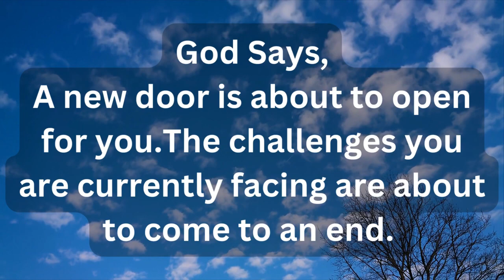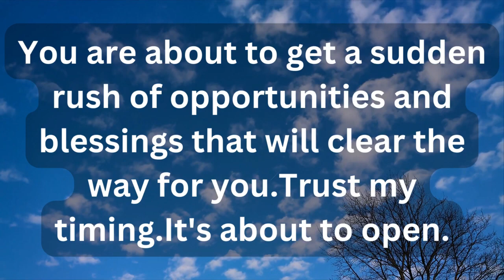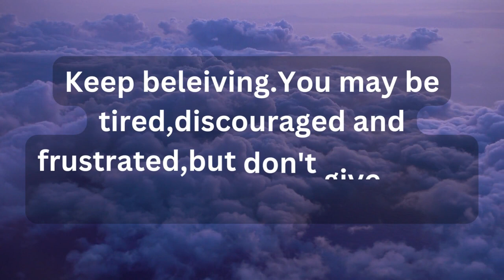🔥God's message for me today💕Jesus message for me today💕God mesaage today💕Urgent message from God